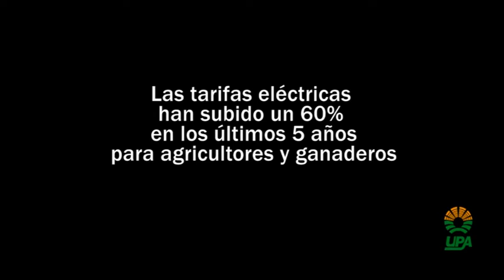Comisión Ejecutiva Federal de UPA - 9-5-2012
La Comisión Ejecutiva Federal de la Unión de Pequeños Agricultores y Ganaderos (UPA) se ha reunido hoy en Madrid para analizar la situación de la agricultura y la ganadería españolas.

Miembros de UPA de todos los territorios y sectores han analizado la situación del campo tras la gravísima sequía sufrida este invierno y han planteado su propuestas de cara al proceso de reforma de la PAC.

La subida de las tarifas eléctricas para los agricultores y ganaderos, la entrada de UPA Joven en el Consejo Europeo de Jóvenes Agricultores o la campaña de UPA con motivo de los 50 años de la PAC han formado parte también del orden del día.